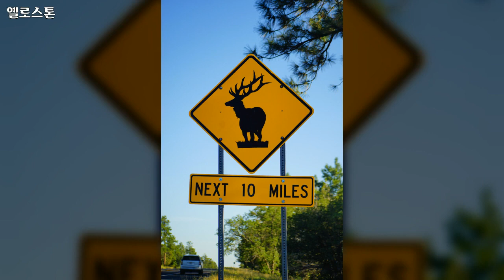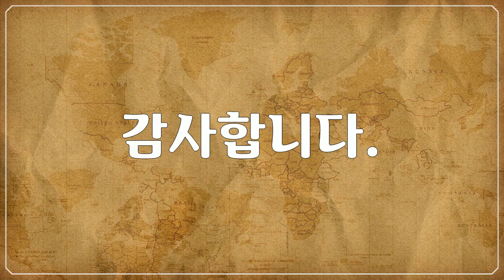북 & 중앙아메리카, 옐로스톤 국립공원, Yellowstone National Park - 아름다운 공원 풍경, Beautiful park landscapes 1